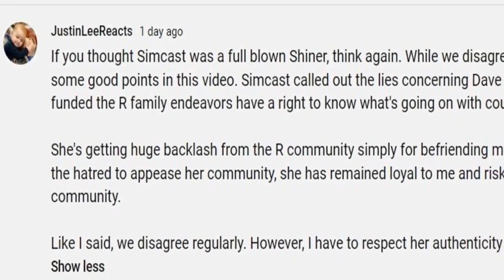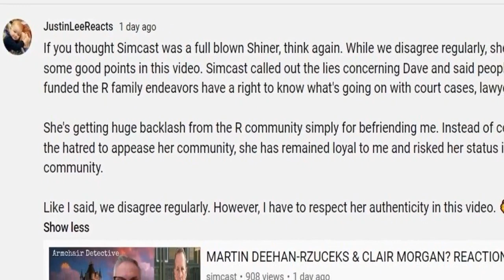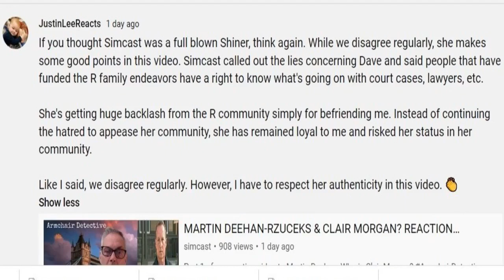JUSTIN LEE PLEASE LEAVE FRANKIE JR ALONE!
A message for Justin.